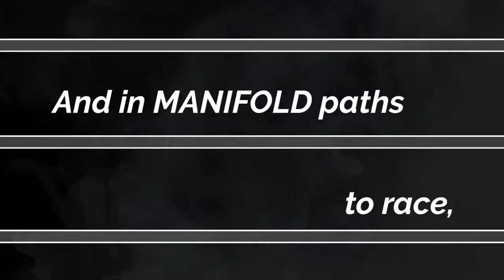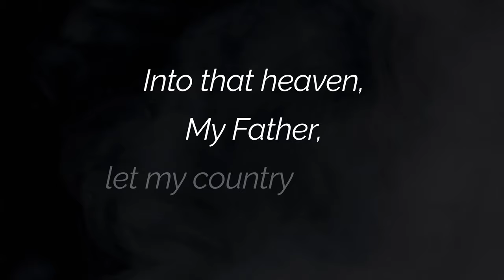Let My Country Awake (Mix 1)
This is a translation by Niladri Roy of Rabindranath Tagore's classic poem of knowledge and freedom, "Let My Country Awake," the 35th poem in his classic work Gitanjali, a word which means "Songs of Praise." This rendition of the poem is read by the Lady of Fire, Tanisha Jackland, and the music is by Martin Lucas. The animation is by Fletcher Wilson. This is a Public Resource production, no rights reserved.